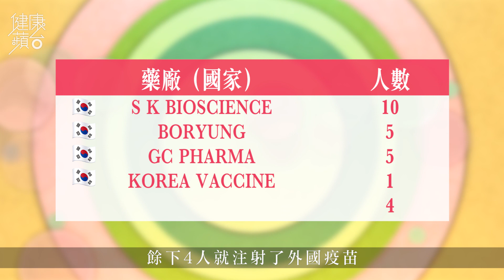韓國打流感疫苗後死亡 醫生分析或有4大成因 籲韓國政府盡快公開調查結果挽回大眾信心 健康蘋台－果籽 香港 Apple Daily—原刊日期：20201106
韓國接連出現注射流感疫苗後死亡的個案，引起全球關注，到底打流感針是否安全？普通科醫生Dr. Rex（劉榮幹）指現時韓國的死亡個案中多為長者，亦未有實際資料顯示流感疫苗與死亡個案相關，冀韓國政府可盡快完成研究，並把結果公開，回復大眾對注射流感針疫苗的信心。

現時韓國於接種流感疫苗後死亡的個案，多為70至80歲的長者，而其中一個死亡個案為一名17歲少年，其於接種後兩日逝世，惟驗屍報告指死因與流感針無關。Dr. Rex表示死亡人士所接種的流感疫苗來自不同藥廠，他指如疫苗真的出現問題，這或有4大成因及可能，包括生產過程被污染、有細菌及毒素，甚至坊間所指的恐怖活動，但多數由於單一藥廠出現問題，「很少同一時間在不同藥廠，產生同一個問題，亦很少本地廠，即是韓國藥廠與法國廠，同一時間產生同樣問題。」